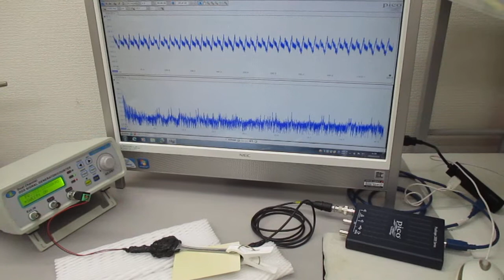非線形現象の音圧測定解析に基づいた、超音波伝搬制御技術